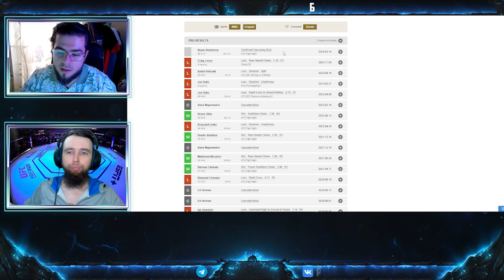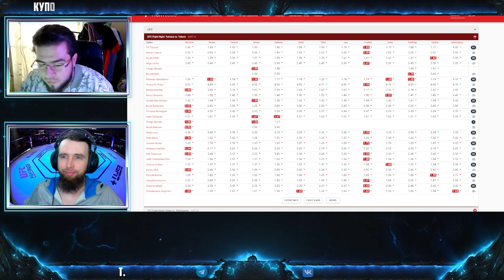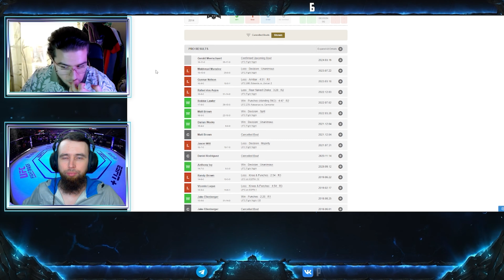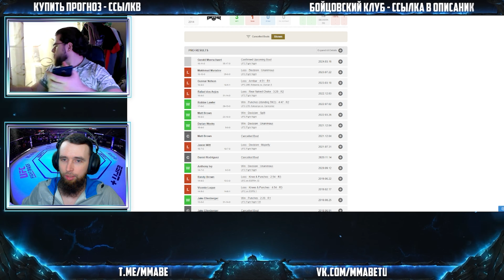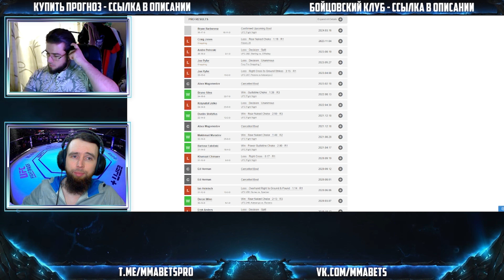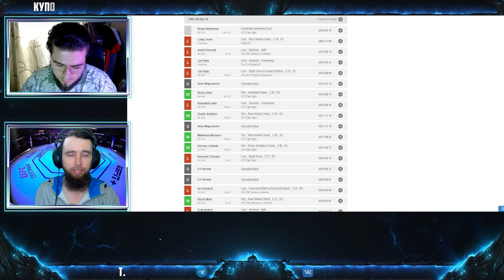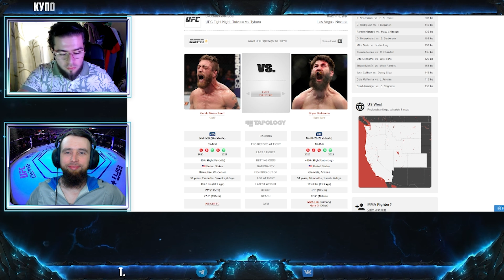ДЖЕРАЛЬД МИРШАРТ - БРАЯН БАРБЕРЕНА ПРОГНОЗ | АНАЛИТИКА НА ТУРНИР UFC: TUIVASA VS. TYBURA | MMABETS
АНАЛИТИКА И ПРОГНОЗ НА БОЙ ДЖЕРАЛЬД МИРШАРТ - БРАЯН БАРБЕРЕНА С ТУРНИРА UFC FIGHT NIGHT: TUIVASA VS. TYBURA ОТ КОМАНДЫ MMABETS